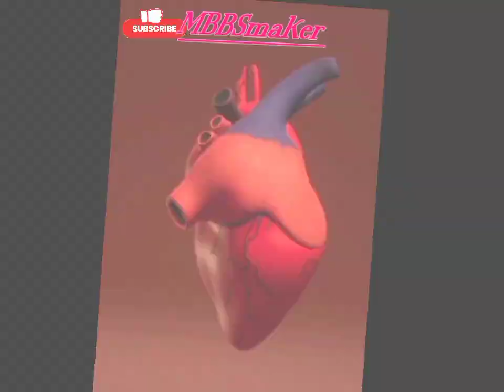doctor motivational video aiims motivation edit facts about AIIMS Delhi aiims delhi doctor video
doctor motivational videos treanding motivational short videos aiims motivation edit barbie doctor video facts about AIIMS Delhi aiims delhi scholarship for mbbs students best AIIMS college in India neet motivation physics wallah doctor motivation by alakh Pandey aiims delhi motivation alakh Pandey new study motivation video neet motivation study vlog neet night study motivation neet motivation quotes neet atitude video neet motivation middle class aiims delhi cinematic aiims delhi campus tour doctor motivation song AIIMS Delhi
tere sang Yara song doctor status

🩺 videos link 👉🏻